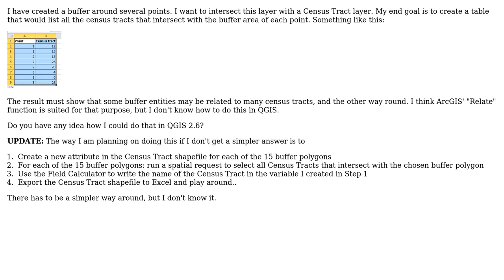GIS: Creating many-to-many table from intersection between two polygon layers in QGIS?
With thanks & praise to God, and with thanks to the many people who have made this project possible! You are responsible for your own actions.